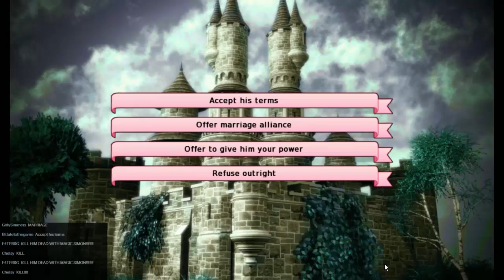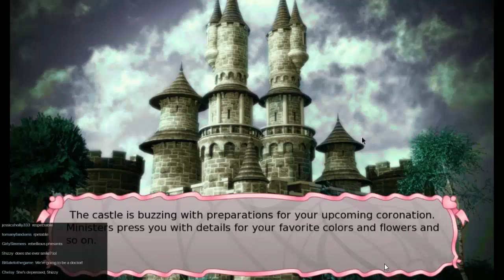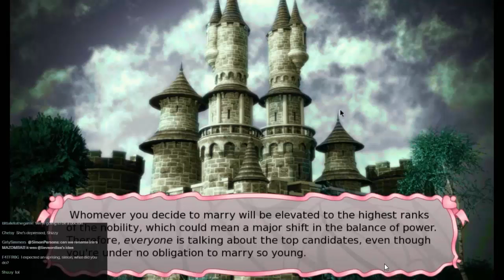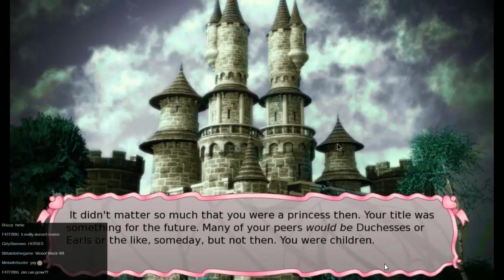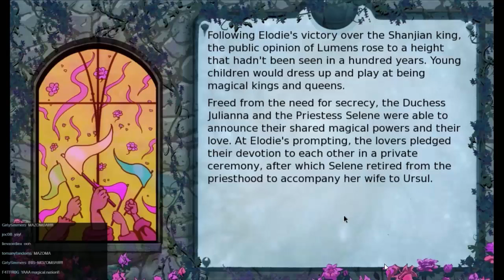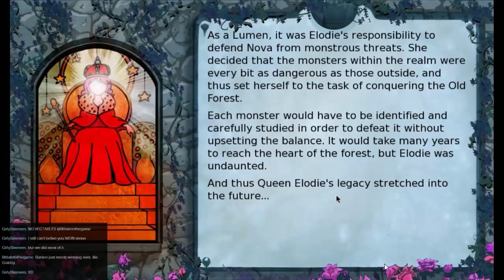Long Live the Queen! Episode 5 (Simon Plays 108)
We come to the dramatic climax! Or the end of the livestream. Pick your own answer. Will Elodie survive? Will she become queen? Just how many times will I get told off in the chat?

To vote for what I play during the next livestream (Weds 6th 7:30PM GMT) please go . Don't forget to vote even if you don't watch the livestream, it will be put up on Youtube too!